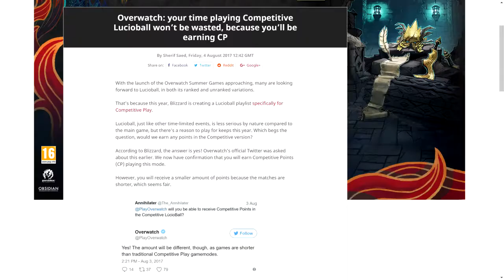Lúcioball Master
Bet you weren't expecting to see a video from my channel in your feed today. But whaddya know, I'm in fact still alive and enjoy playing a healthy dose of Overwatch. In total I played about 12 hours of competitive Lucioball and won 72 games.